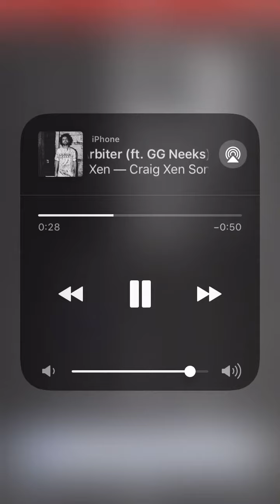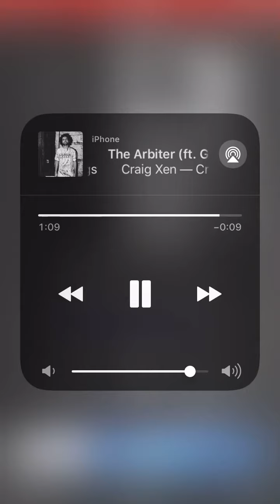The Arbiter by Craig Xen ft GG Neeks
Owned by Craig Xen and for the enjoyment for everyone